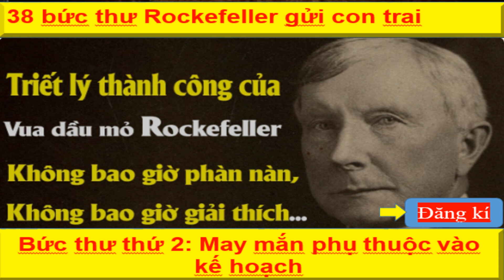Bức thứ thứ 2: May mắn phụ thuộc vào kế hoạch trong 38 lá thư của rockefeller. Bức thư giá trị nhất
Đây là trang youtobe của Thành aaron Vlog, chia sẽ về những điều liên quan đến cuộc sống của Thành. về các lĩnh vực trong cuộc sống mà bản thân Thành cảm thấy hay và ý nghĩa, nhưng chủ yếu là lĩnh vực Nông nghiệp, chứng khoán, đồng tiền ảo pi network. Với tinh thần tự học tự tìm hiểu. Hi vọng giao lưu cùng chia sẽ, trao đổi và học hỏi với các bạn. Chúc các bạn nhiều niềm vui.
Mọi ý kiến đóng góp các bạn gửi:
Cám ơn các bạn, chúc các bạn có nhiều niềm vui và thành công trong cuộc sống.
Video 38 lá thư của rockefeller ngày xưa Thành nghe trên kênh I AM NANG, nhưng hiện không biết vì lí do gì, không tìm thấy kênh này nữa, giọng đọc Anh này quá hay nên Thành xin phép cắt phần 2 trong 38 lá thư của rokefeller để đăng lên kênh của Thành, video không có mục đích lợi nhuận, nếu có vấn đề gì thắc mắc về bản quyền video, hoặc muốn gỡ video khỏi youtube, xin liên hệ: gmail
Thành cám ơn và Chúc Anh Chị và các bạn ngày cuối tuần nhiều niềm vui.
Đừng quên cho kênh Thành 1 đăng kí nhé.